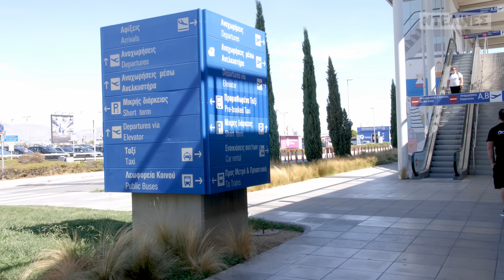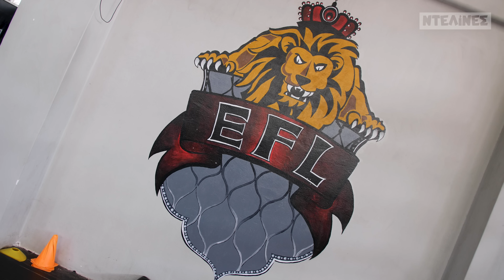ΕΠΑΙΞΑ BOX 👊 ΜΕ ΤΟΝ ΚΑΛΥΤΕΡΟ ΕΛΛΗΝΑ ΠΥΓΜΑΧΟ ΣΤΟΝ ΚΟΣΜΟ | Ντελίνες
🥊 O Ανδρέας Κατζουράκης είναι ο καλύτερος Έλληνας πυγμάχος στον κόσμο, με ρεκόρ 14-0 (10 νοκ-άουτ) σε επαγγελματικούς αγώνες. Τα τελευταία χρόνια ζει και αγωνίζεται στην Αμερική και βρίσκεται πολύ κοντά στο να διεκδικήσει τη ζώνη του παγκόσμιου πρωταθλητή. Τον συναντήσαμε, τα είπαμε και βάλαμε γάντια!

🎬  Timestamps:
00:00 ‣ Intro
01:09 ‣ Who is who: Ανδρέας Κατζουράκης
03:52 ‣ Πόσο του λείπει η Ελλάδα;
04:46 ‣ Η ζωή στο Χιούστον
05:27 ‣ Ο πιο πρόσφατος αγώνας του
06:31 ‣ Το τουρνουά της Overtime Boxing
08:18 ‣ O Παναθηναϊκός και το βήμα για την καριέρα στο εξωτερικό
09:55 ‣ Διαφορές και ομοιότητες της προπόνησης στην Αμερική
11:25 ‣ Οι μεγάλες δυσκολίες στην αρχή και το LA
13:19 ‣ Η Καλιφόρνια, ο Abel Sanchez και ο Τόλης
14:43 ‣ Ο Ronnie Shields
15:32 ‣ Πώς είναι να οδηγείς στο Χιούστον;
16:10 ‣ Πώς γίνεσαι παγκόσμιος πρωταθλητής;
17:33 ‣ Τα νοκ-άουτ
18:34 ‣ Το τραγούδι του Immune με το οποίο μπαίνει στο ρινγκ
20:16 ‣ Γνώμη για YouTubers' boxing
21:12 ‣  Άφιξη στο gym - Pre game
21:53 ‣ Round 1 και boxing tips
23:43 ‣ Round 2